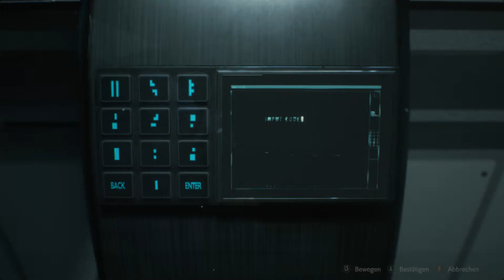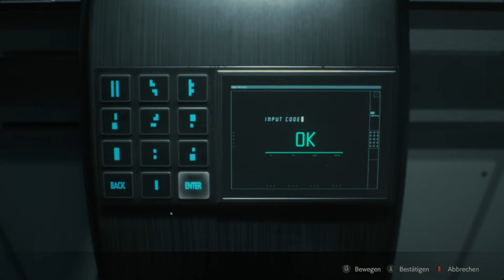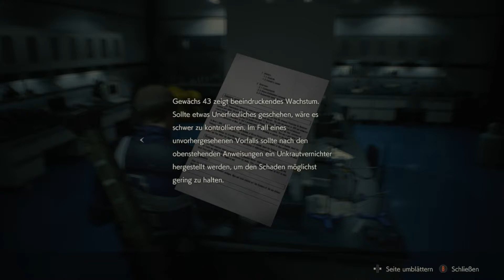#24 RESIDENT EVIL 2 / BIOHAZARD:2 REMAKE | Im Gewächshaus des Grauens | [HD] [DE]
Wir spielen RESIDENT EVIL 2 / BIOHAZARD RE:2. Das Remake des 1998er Survival Horror Sequels von CAPCOM Co., Ltd dem Jahre 2019.

Das Untergrundlabor von Umbrella ist leider nicht so verlassen, wie es scheint. Denn neben einigen zombifizierten Mitarbeitern treiben sich weitere Mutationen des T-Virus in den Gängen herum. Doch zuvor müssen wir eine Möglichkeit finden, in den östlichen Bereich zu gelangen, wo die letzten Proben des G-Virus lagern.

*übernommen von STEAM

Spiel: RESIDENT EVIL 2 / BIOHAZARD RE:2
Entwickler und Publisher: CAPCOM Co., Ltd.
Veröffentlichung: 2019
Plattform: PC
Genre: Survival Horror
Altersfreigabe: USK 18
Spielmodus: Einzelspieler
Geschätzte Spieldauer: ca. 8 Std.